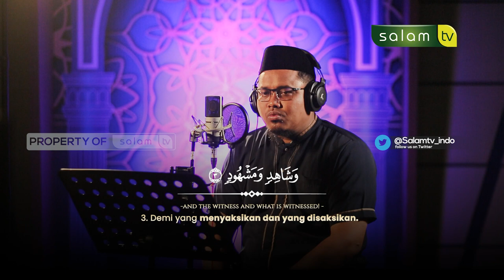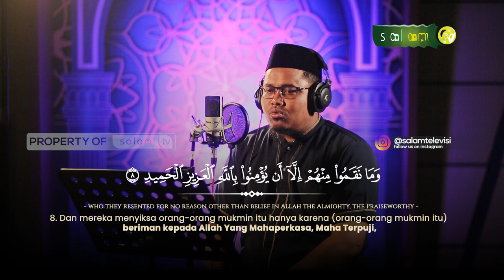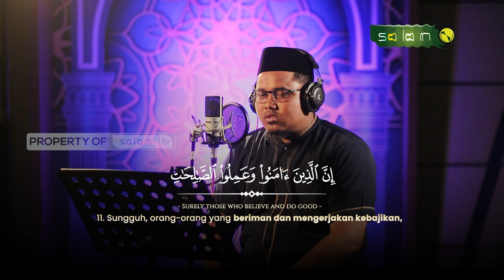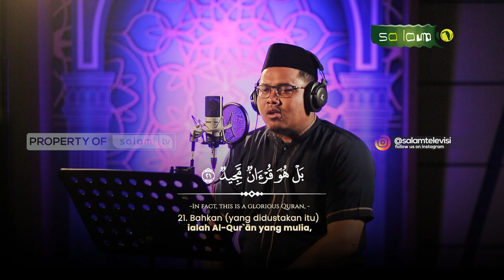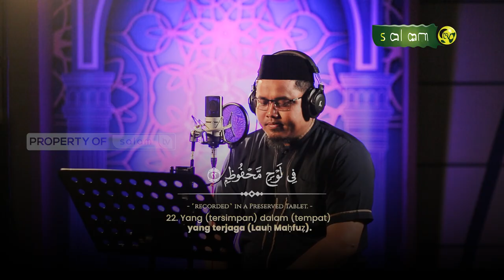SUNGGUH ADZAB TUHANMU AMATLAH PEDIH - Q.S Al Buruj Al Amin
10.000/bulan Sangat berarti untuk kelangsungan Operasional Produksi

Jazakumullahu khairan…

Organized by:
🌐 Arrisalah Media Network
📡 Salam TV
🖥 Islamicmedia.id
📻 Radio Arrisalah